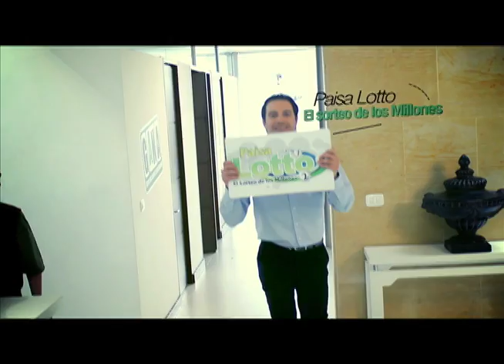export casting presentadores 2